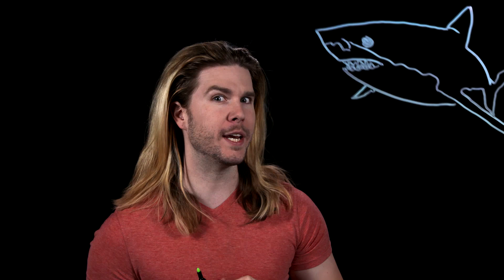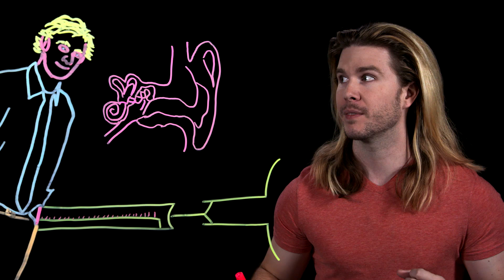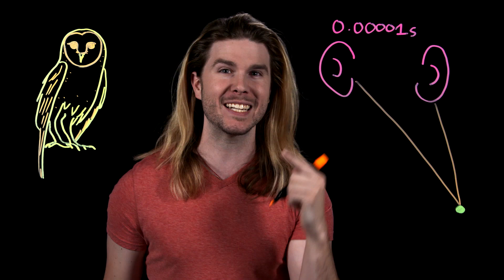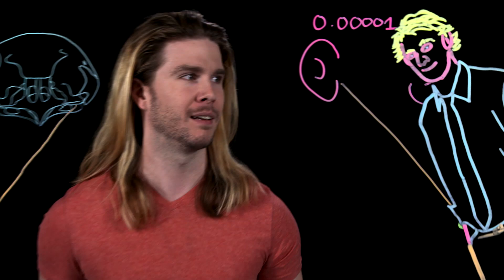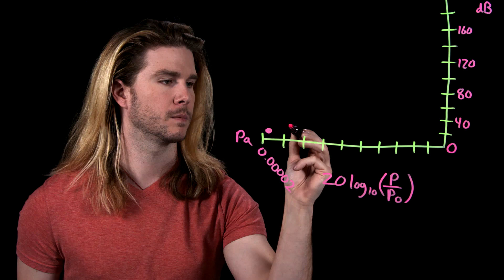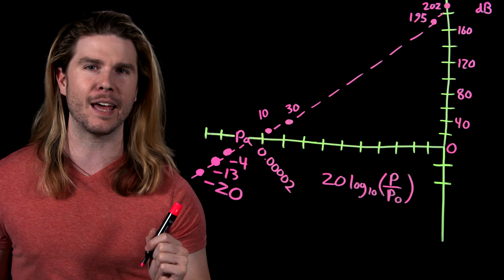What Does the Quietest Place on Earth Sound Like?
A Quiet Place showed us a world where being silent was key to survival, but what would the quietest place in OUR world be like? Kyle lowers the volume on this week's Because Science!